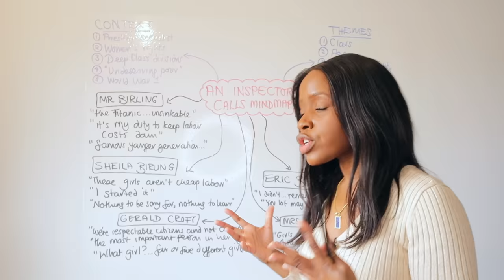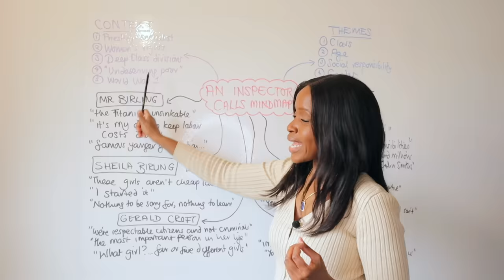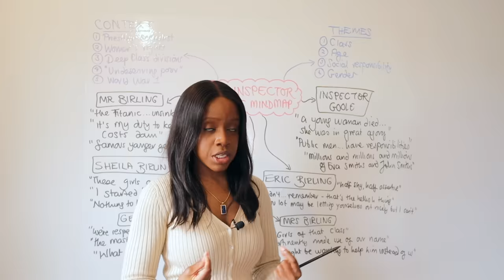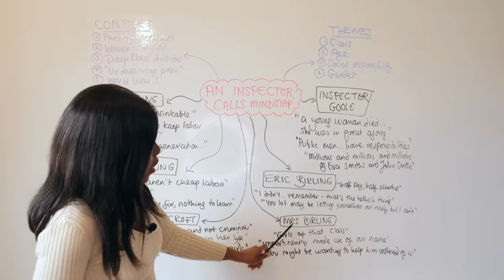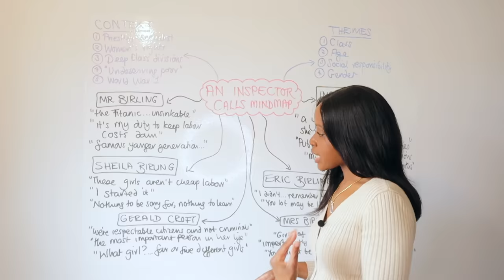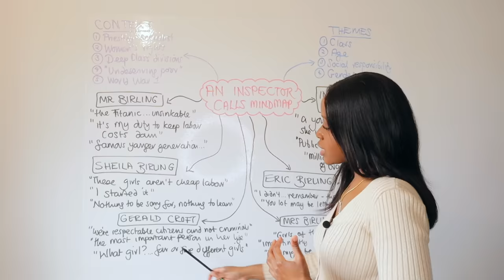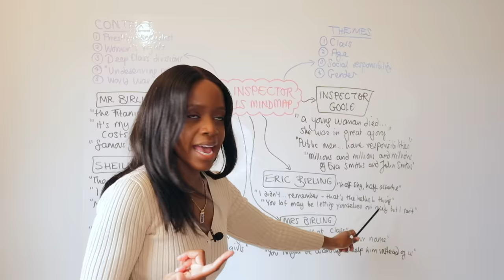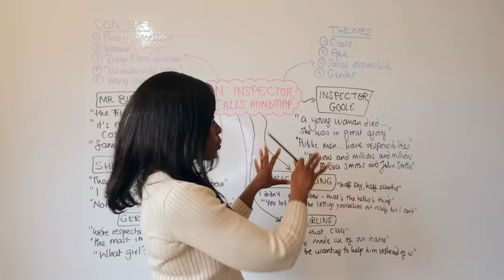An Inspector Calls: Context, Themes & Quotes - Everything You Need to Know For The 2025 GCSE Exams